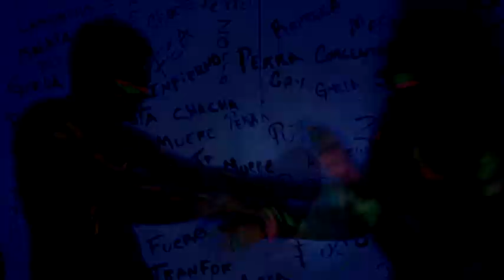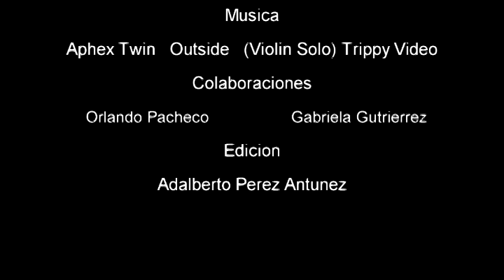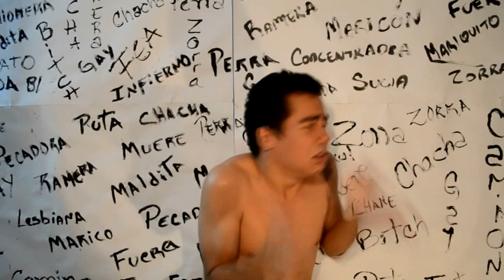Ser, o no ser Universidad Arturo Michelena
Experimental montaje II